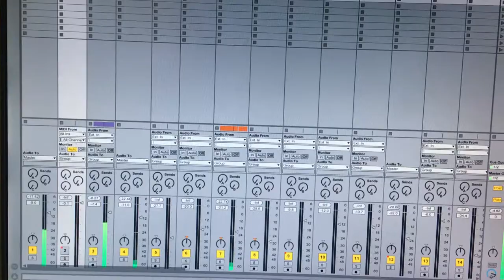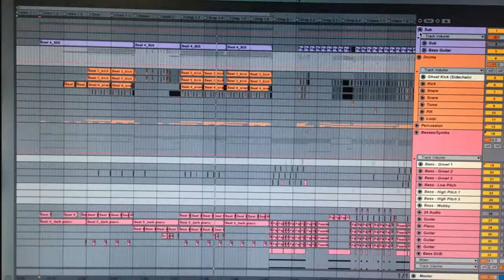Live Performence By Studio